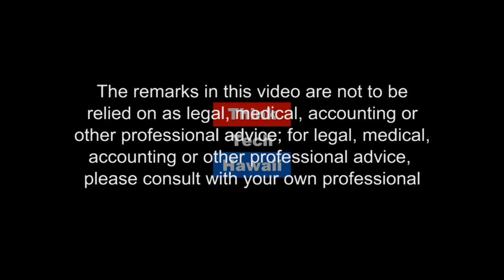Energia Pura! (Aqui La Acola)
Bate papo Aloha e um presente a todos os Brasileiros e Portugueses que amam o Hawai‘i. Toda semana, compartiremos um pouco do cotidiano dos Brasileiros residentes ou que estão de férias no Hawai‘i. Trabalharemos com temas diversos como artes, eventos culturais, tradições e costumes locais, espiritualidade, natureza, politica, arquitetura, culinária esportes, ciências, energia e saúde. Como padrinhos do primeiro episódio do Bate Papo Aloha, teremos a presença de um casal de Brasileiros muito queridos, a Suzete Floriani e o Nelson Logullo. Os dois são mestres heikianos, trabalham com energia e cura universal e visitam o Hawai‘i e seus milhões de encantos há 24 anos. The host for this episode is Beatriz Cantelmo. The guests for this episode are Suzete Floriani and Nelson Logullo.